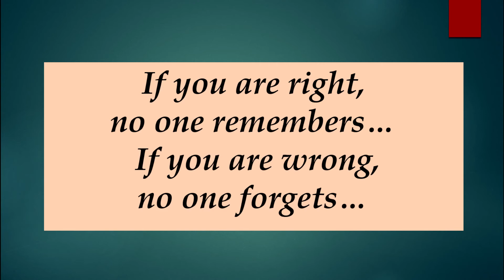LIFE LESSONS THAT NO ONE TEACHES US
If you ever feel depressed in life and want to know the truth about the lessons of life then go through this video.